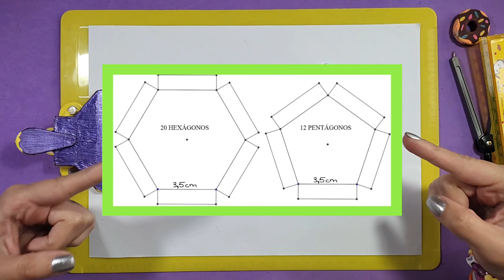Como fazer BOLA de FUTEBOL de PAPEL da Nação XD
E na aula de hoje eu vou fazer uma Bola de Futebol inspirada na Caixa Surpresa da Nação XD do @PKXDBrasil toda de papel!! E o melhor é que as aulas são de graça para todos os InsKits! Clique no MOSTRAR MAIS para ficar por dentro de tudo.

Ainda não é um Inskit? Saiba que é muito fácil fazer parte dessa família de artistas! É só clicar no botãozinho pra se INSCREVER no meu canal, deixar seu LIKE, COMENTAR o que você está aprendendo comigo, COMPARTILHE também com seus amigos, que assim você ajuda muito mais pessoas a virem aprender com a gente!
SEJA UM APOIADOR: Gosta do meu conteúdo e quer apoiar o canal para eu continuar trazendo aulas super criativas? Clique em VALEU DEMAIS e deixe um comentário destacado que irei responder com muito carinho!
DICA: Ative o 🔔SININHO  de notificações do YouTube e marque "TODAS" assim você receberá TODAS as notificações, sendo avisado quando tiver um VÍDEO NOVO ou uma LIVE, legal né?
Quer saber quais aulas já rolaram aqui no canal e se o desenho que você quer aprender já foi ensinado? Então clica nesse link e vem fazer uma maratona de desenhos comigo!

Conheça o Kit Club!

Se você ainda não tem o TIK TOK, baixe pelo meu link!

E até o próximo vídeo, tchaaau!❤️

  @PKXDUniverse PK XD - Topic @PKXDBrasil